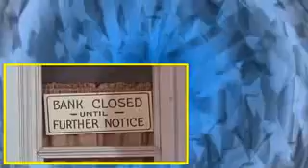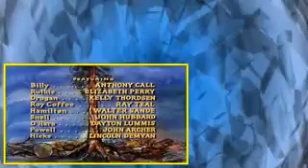Bonanza S07E02 The Dilemma